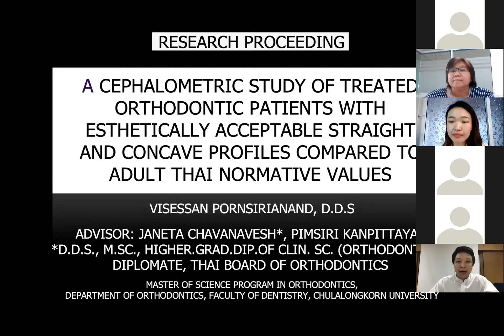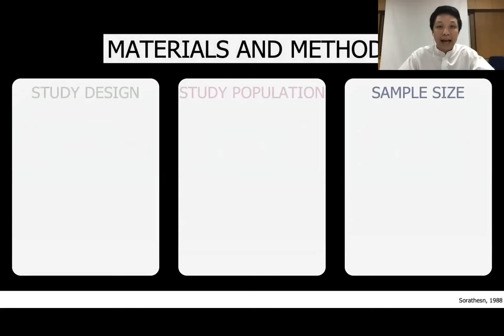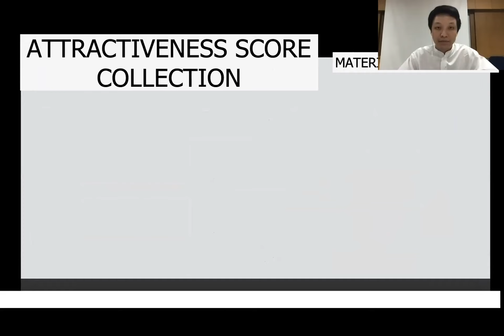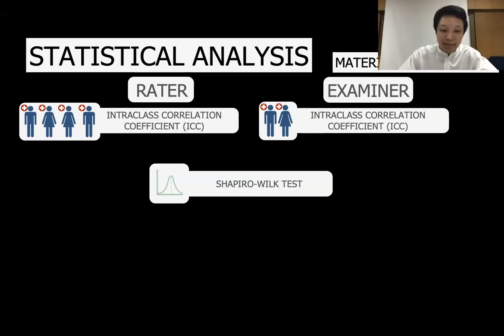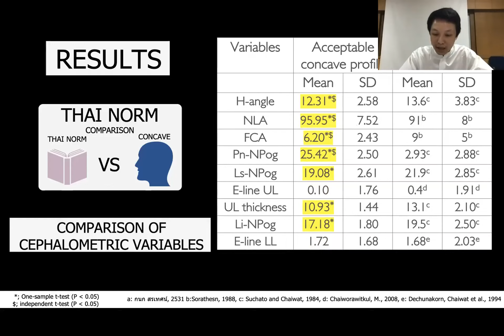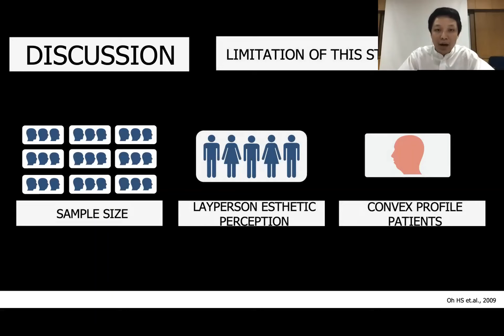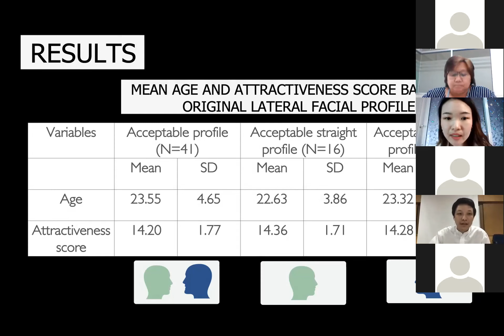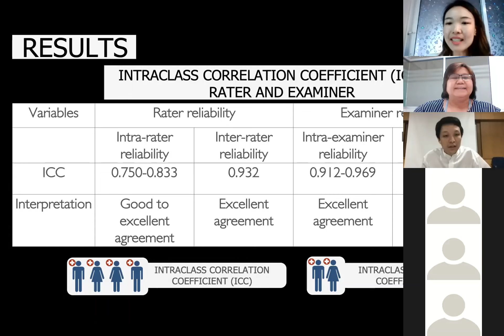NA21-047 วิเศษสรรค์ พรศิริอนันต์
การศึกษาภาพรังสีวัดกะโหลกศีรษะด้านข้างของผู้ป่วยจัดฟันไทยที่ได้รับการรักษาแล้วที่มีรูปด้านข้างของใบหน้าแบบตรงและแบบเว้าที่สวยงามยอมรับได้เปรียบเทียบกับค่าปกติของผู้ใหญ่ไทย